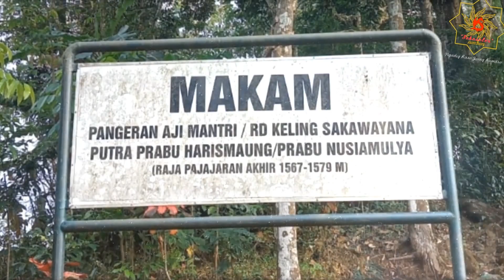Ziarah Tawassul Rd. Aji Mantri putranya Prabu Ragamulya Surya Kencana Di Bulan Maulid 2024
Terima Kasih